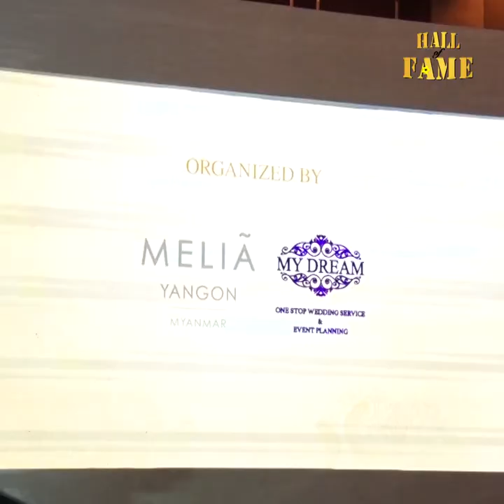မကြာမီ အားလုံး အံ့သြ သွားစရာ လာဖို့ရှိတယ် ဆိုတဲ့ ဦးကျော် (Lucky Diamond )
တေးရေး ဝေလရေးပြီး နီနီခင်ဇော် ဆိုထားတဲ့ ကြော်ငြာ သီချင်းကို ပရိသတ် ကြိုက်တာ မီလီယမ်နဲ့ ပရိသတ် အားပေးမှု ရထားပါတယ်။ အခု ကျွန်တော် ဘာကြောင့် ကြော်ငြာတွေ နားနေလည်းဆိုတာကို စိတ်ဝင်စား နေကြတယ်။ မကြာမီ အားလုံး အံ့သြ သွားစရာ လာဖို့ရှိတယ် ဆိုတဲ့ ဦးကျော် (Lucky Diamond )